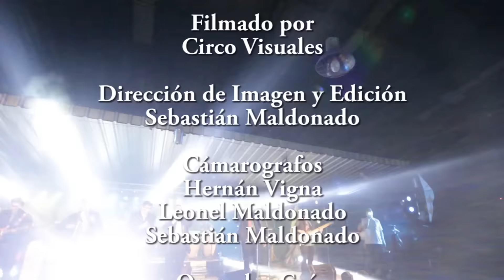Onda Sabanera - Sobrenatural HD (Full dvd)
Realización de Circo Visuales